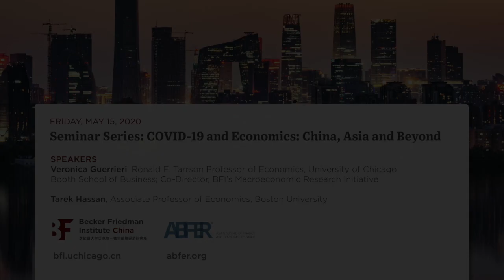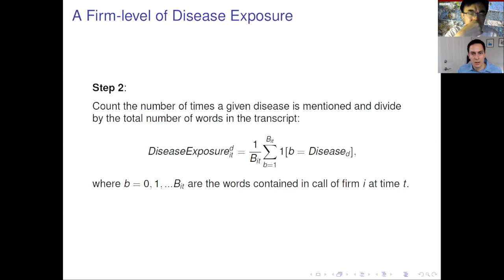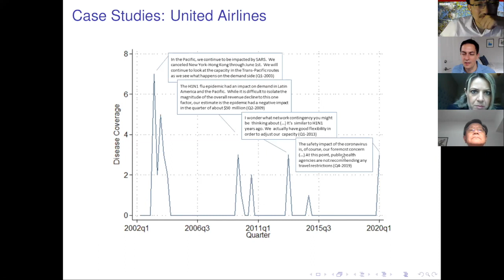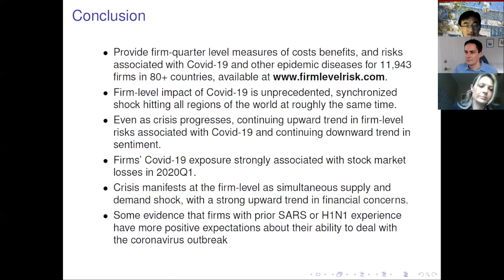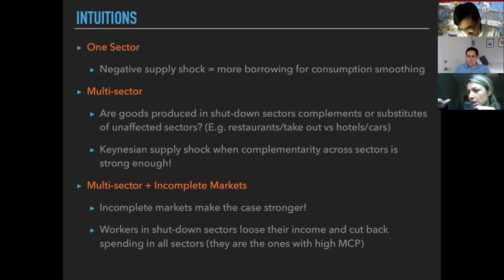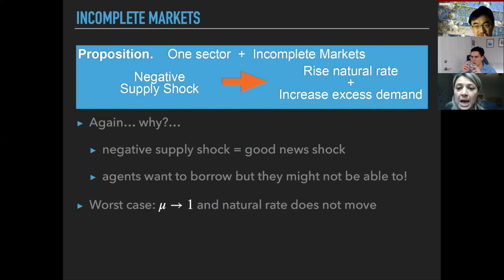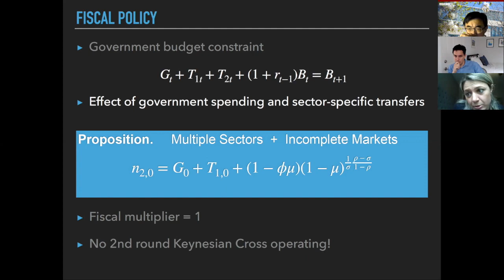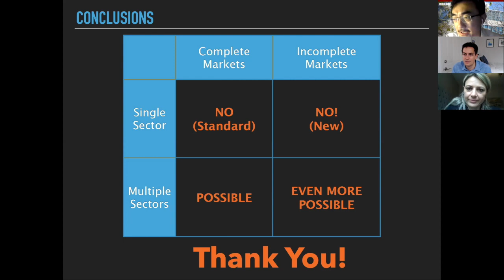BFI-China Seminar Series — COVID-19 and Economics: China, Asia and Beyond (May 15, 2020)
BFI-China, in collaboration with the Asian Bureau of Finance and Economic Research (ABFER) are hosting a series of virtual seminars to discuss emerging research on the economic implications of COVID-19 and its impact on China, Asia, and beyond. In this video, Tarek Hassan, Associate Professor of Economics at Boston University, presented his paper on firm-level exposure to epidemic diseases. Veronica Guerrieri, the Ronald E. Tarrson Professor of Economics at UChicago's Booth School of Business and Co-Director of BFI's Macroeconomic Research Initiative, also presented on the macroeconomic implications of COVID-19.

For more on the conference visit: bfi.uchicago.cn